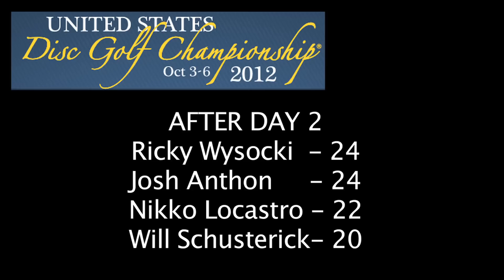USDGC Day 2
Day 2 of the 2012 United States Disc Golf Championship.